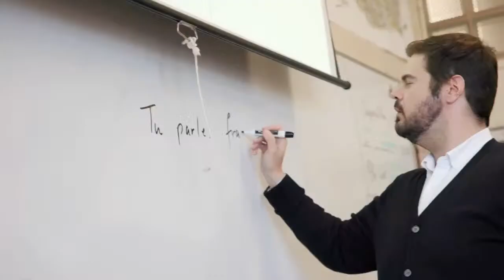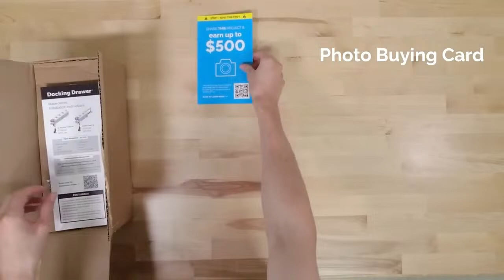San Ramon Valley vs Gridley High School Boys Basketball LIVE 12/9/23 - GIBT